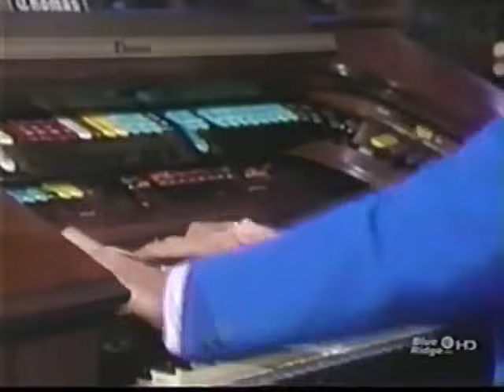The Lawrence Welk Show - Songs of the 70's - 12-09-1978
These shows were originally uploaded by navydoc364. His account is no longer active so I'm just sharing them again here.

"Tie a Yellow Ribbon (Round the Old Oak Tree)" - Orchestra

"Theme from 'Mahogany' (Do You Know Where You're Going To?)" - Kathie Sullivan

"Southern Nights" - Bob Ralston on organ

"You're the One" - The Aldridge Sisters and the Otwell Twins (also on guitars)

"I Could Have Danced All Night" - Danced by Bobby Burgess and Barbara Boylan

"I Need to Be in Love" - Tom Netherton

"Don't it Make My Brown Eyes Blue" - Ava Barber

"Feelings" - Orchestra, featuring Johnny Zell on trumpet

"Penny Arcade" - Sandi Griffiths, Gail Farrell and Mary Lou Metzger

"Nadia's Theme (Theme from 'The Young and the Restless')" - Orchestra, featuring Henry Cuesta on clarinet, Gail Farrell on vocal obligato, and Anacani, Ralna, Kathie, Mary Lou, Larry, Joe, Guy, Tom

"Never Ending Song of Love" - Danced by Arthur Duncan, with Bob Smale on piano

"She Never Knew Me" - Jimmy Roberts, with Bob Smale on piano

"It's Impossible (Somos Novios)" - Anacani

"Laughter in the Rain" - The saxophone section, with Bob Smale on piano

"I Write the Songs" - Guy Hovis and Ralna English

"Bad, Bad Leroy Brown" - Ken Delo

"My Melody of Love" - Myron Floren on accordion

"And I Love You So" - Joe Feeney, with Sherry, Sheila, Ralna, Gail, Mary Lou, Dick, Jimmy, Larry, Guy, Tom